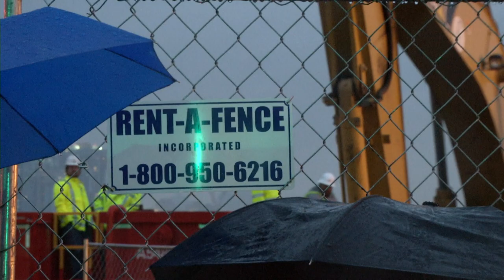Resist all Pipelines at the Spectra Pier, Manhattan, Oct 15, 2012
Resist all Pipelines! Monday Oct. 15th. National Call to Action. We are aligned with Tar Sands Blockade and Earth First for their weekends of trainings and actions.

Spectra Energy has broken ground and is pushing construction through at a rapid pace. They'll be importing hydro-fractured gas (using this most toxic type of extraction method) into the West Village, thereby creating more demand for this gas, thereby creating more hydro-fractured sites across the country, including our very own upstate New York and Catskills, and thereby endangering our water supply.

We are continuing to escalate our creative direct action campaign against them. It's Showdown time!